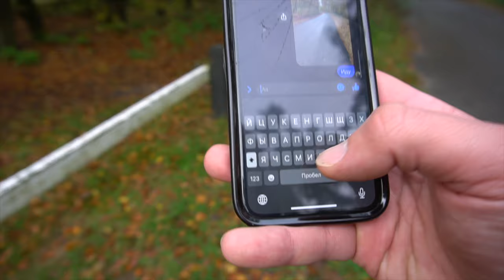Голландский Бэтмен: Жизнь в лесу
Это видео о молодом человеке, который живет в лесах Королевства Нидерланды и носит костюм Бэтмена круглосуточно и без выходных. Его зовут Артём, ему почти 27 лет, он работает и не употребляет никаких наркотиков. Посмотрев это видео, вы узнаете, почему Артём живет в лесу. Многие региональные голландские газеты уже писали о нем, но до этого интервью его мотивы оставались загадкой.

В этом интервью вы узнаете о темном прошлом Артёма, его происхождении, увлечениях и его философии. Также мы прольем свет на его мнение о современном мире. Это видео о самосовершенствовании, поиске внутреннего «я», познании мира и духовности. Тем не менее, этот видеоблог также содержит сарказм и мужское чувство юмора. Посмотрев это интервью, вы можете узнать некоторые аспекты своей жизни или удивитесь, насколько разными могут быть другие люди вокруг вас. Цель этого видео - помочь прийти к общему пониманию друг друга в нашем мире.

Это видео было снято недалеко от леса в городе Зейст (недалеко от Утрехта).

Если вы планируете посетить Артема в лесу, вы можете использовать приведенную ниже информацию, чтобы связаться с ним. Будьте предельно осторожны, природная среда в лесу имеет очень хрупкую флору и фауну, пожалуйста, не оставляйте мусор в лесу, потому что это может нанести вред среде обитания. Не ходите в гости, если вы не привыкли уважать альтернативные взгляды на жизнь, не способны мыслить абстрактно или ограничены воображением.

SMAK foos store & cafe
Spui 300, 2511BZ Den Haag
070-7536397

РЕКВИЗИТЫ ДЛЯ ПОМОЩИ Артёму:
Hr A Mihailovs
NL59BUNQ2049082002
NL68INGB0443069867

КОНТАКТНАЯ ИНФОРМАЦИЯ:
Мой канал в ютубе
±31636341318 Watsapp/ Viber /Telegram